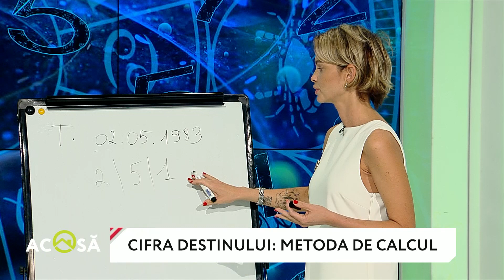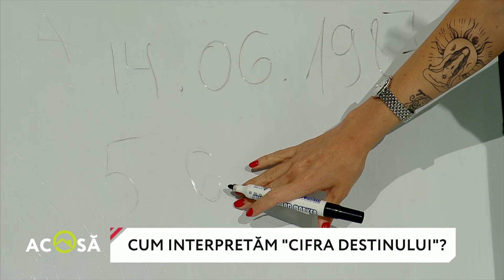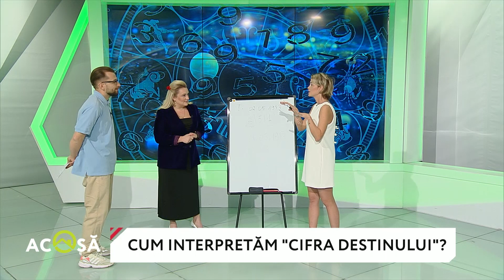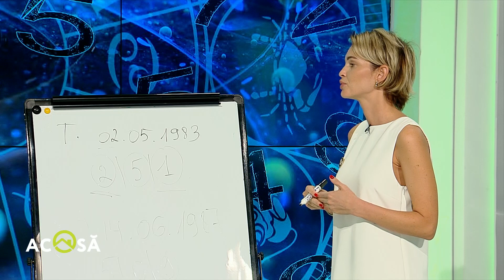Numerologul Alisa Lunganu a descifrat cifra destinului pentru Alexandra Porubin şi Traian Stoianov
INVITAT: Alisa Lunganu, numerolog.